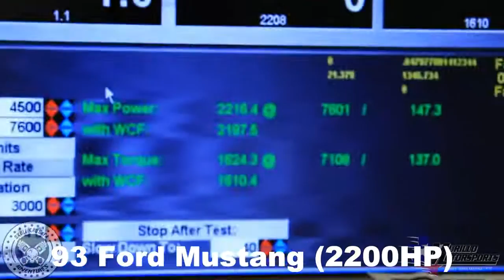10 of The Most Awesome Dyno Runs!